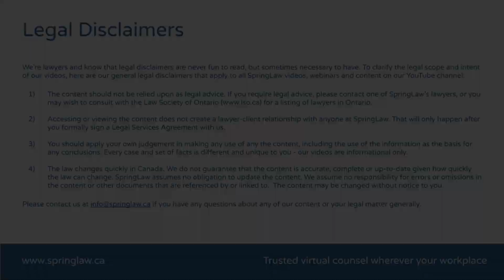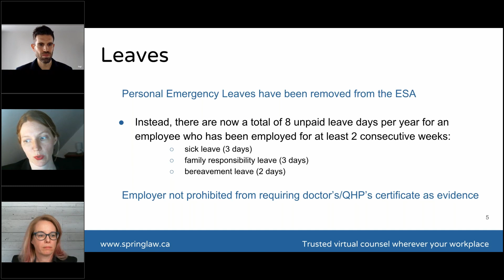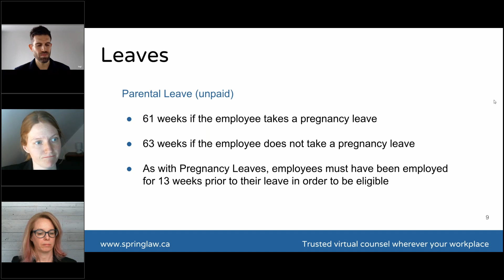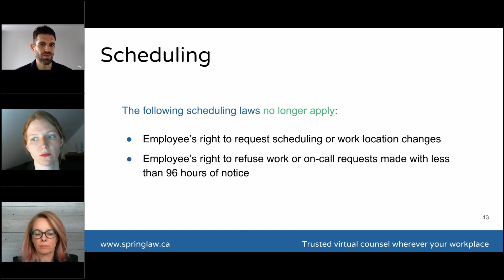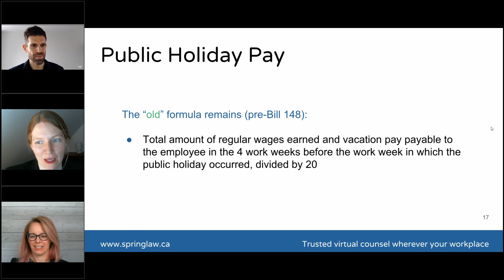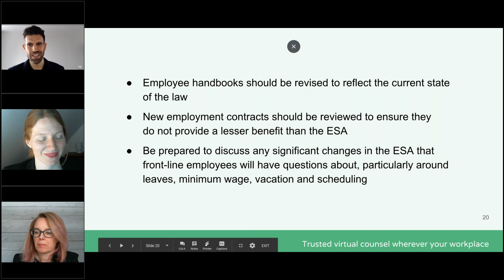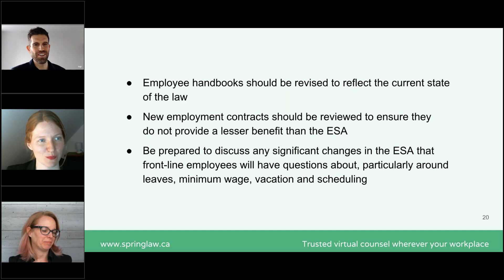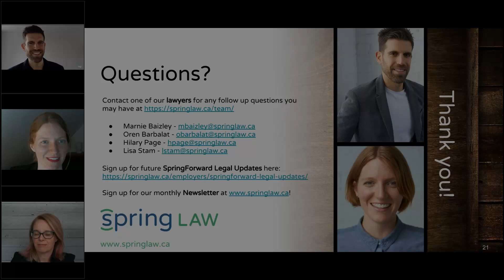So Many Ontario Employment Standards Act (ESA) Changes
So Many Ontario ESA Changes - What's the Law Today?
Live webinar aired Feb.20.2019

In the first of our 2019 SpringForward Legal Updates Webinar Series, panelists Lisa Stam, Hilary Page and Oren Barbalat will review:
- Bill 47
- Leaves
- Misclassification of employees as independent contractors
- Scheduling
- Minimum Wage
- Equal Pay for Equal Work
- Related Employer
- Public Holiday Pay
- Vacation

We’re lawyers and know that legal disclaimers are never fun to read, but sometimes necessary to have. To clarify the legal scope and intent of our videos, here are our general legal disclaimers that apply to all SpringLaw videos, webinars and content on our YouTube channel:

1) The content of this YouTube channel should not be relied upon as legal advice. If you require legal advice, please contact one of SpringLaw’s lawyers, or you may wish to consult with the Law Society of Ontario for a listing of lawyers in Ontario.

2) Accessing or viewing any videos on this YouTube channel does not create a lawyer-client relationship with anyone at SpringLaw. That will only happen after you formally sign a Legal Services Agreement with us.

3) You should apply your own judgement in making any use of any content on this YouTube channel, including the use of the information as the basis for any conclusions. Every case and set of facts is different and unique to you - our videos are informational only.

4) The law changes quickly in Canada. We do not guarantee that the content of our videos are accurate, complete or up-to-date given how quickly the law can change. SpringLaw assumes no obligation to update the content. We assume no responsibility for errors or omissions in the content or other documents that are referenced by or linked to in our videos. The content on this YouTube channel may be changed without notice to you.